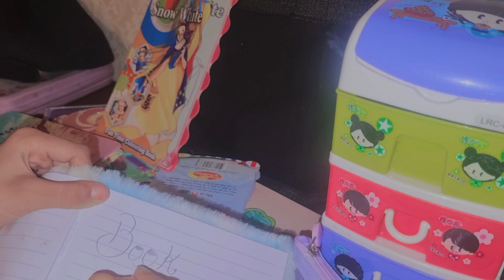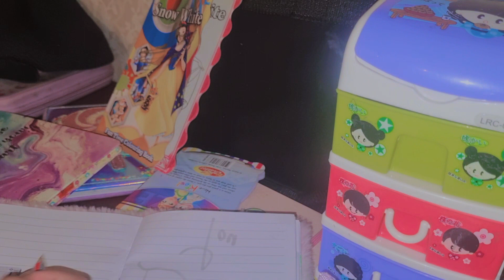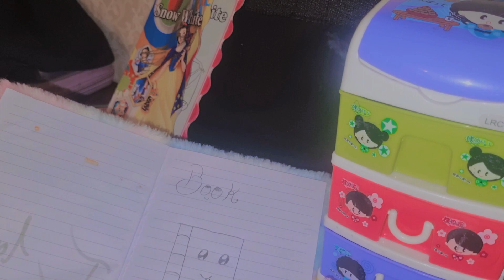how to draw a cute book 📖 ☺️ 😍 subscribe to my channel 💗